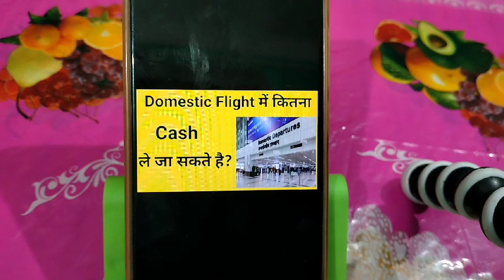Domestic flight me kitna cash le ja sakte hai, डोमेस्टिक फ्लाइट में कितना कैश ले जा सकते है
Domestic flight me kitna cash le ja sakte hai, डोमेस्टिक फ्लाइट में कितना कैश ले जा सकते है, Airport me kitna cash le ja sakte hai, airport me kitna cash lekar ja sakte hai